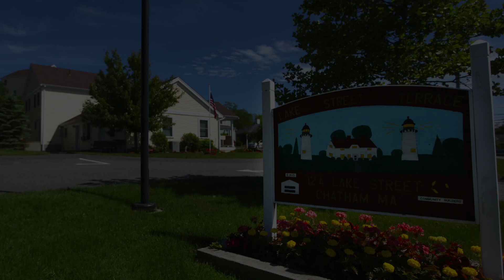Lake Street Terrace - Chatham, MA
Lake Street Terrace

12A Lake Street
Chatham, MA 02633

Discover the finest in apartment living at Lake Street Terrace Apartments. Perfectly situated in the heart of beautiful Chatham, Massachusetts you'll discover everything that you love is conveniently close to home! Our ideal location places you minutes away from Cape Cod, commuter friendly freeways, shopping and entertainment.